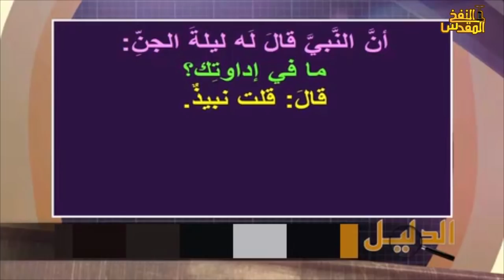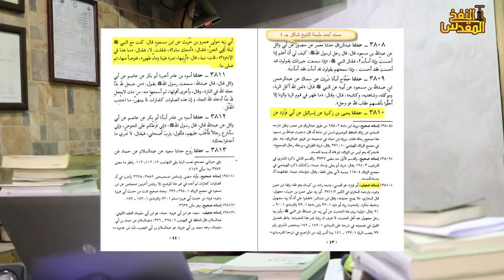هل ما فعله رسول الاسلام هذا سحر؟ والمفاجأة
قنوات مهمة جدا في الرد على الشبهات لا تترك لكذاب فرصة أشترك وأدعم